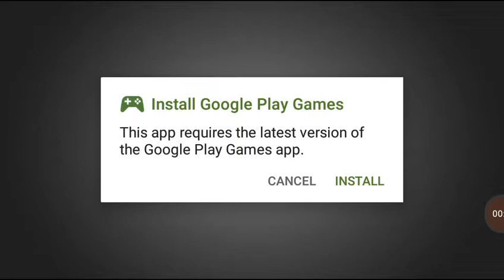Top 2 Death Moto 3 Multiplayer Action game || Android Gameplay